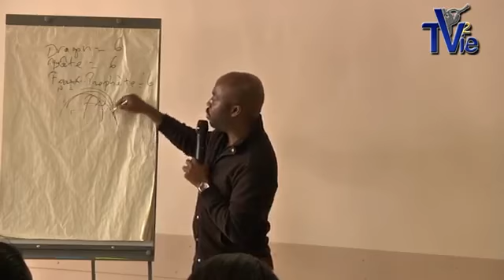Sortons de Babylone - Marseille - Shora KUETU - 23.11.14